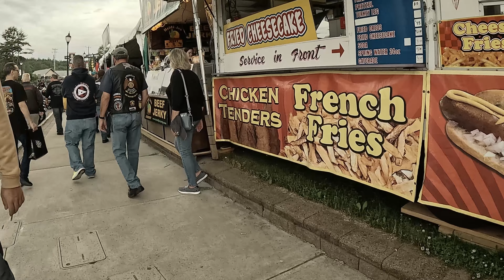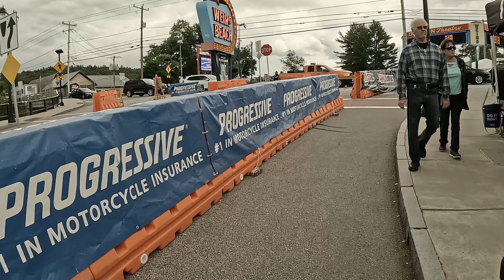Bike Week 2024, Laconia NH - Part2 , Weirs Beach- Bike Rally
Bike week in  Laconia New Hampshire 2024, view of main st and vendors as well as a look at bikes